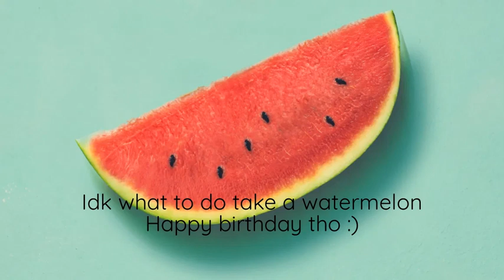Happy birthday TurboTheWeirdGUY